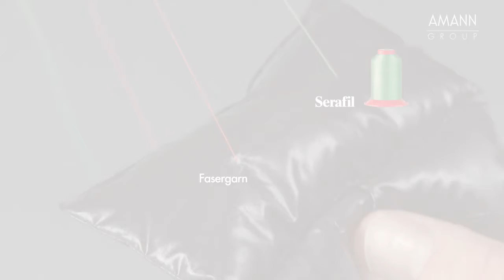AMANN Verarbeitung von Daunen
AMANN Group. Intelligent threads
Erfahren Sie in diesem Videotorial warum für die Verarbeitung von Daunenjacken AMANN's Serafil und kein Fasergarn verwendet werden soll.